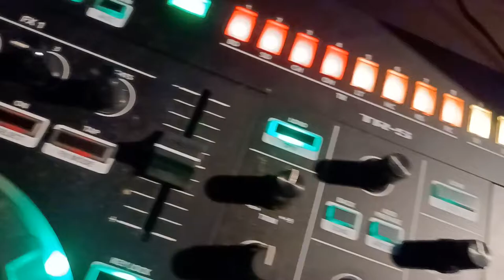DJ Lettus in the Labb Tell a hater tell a friend...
DJ Lettus Beatz & More with DJ Lettus. Thanks for your Sub & support.